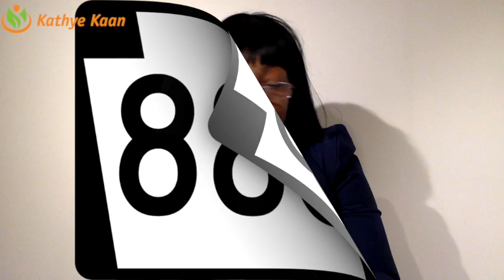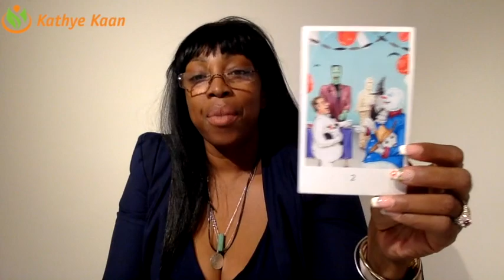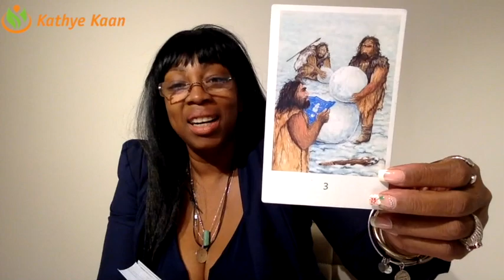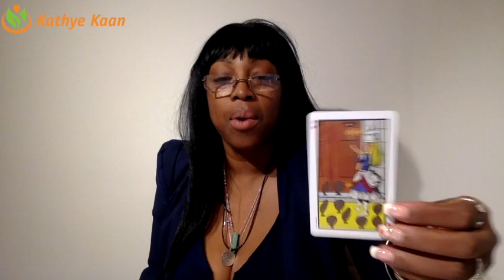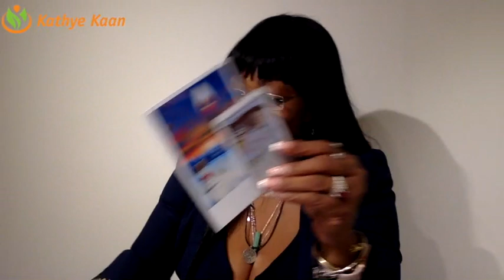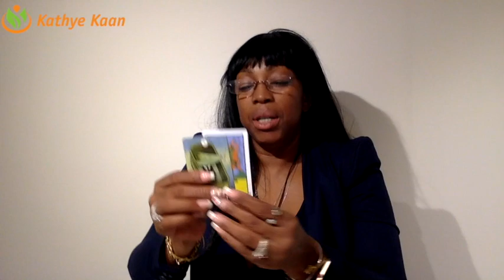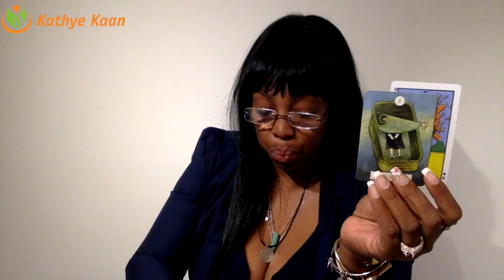OPHIUCHUS Weekly Reading Psychic Tarot | Horoscope | Week 52 | DECEMBER 24 - 30